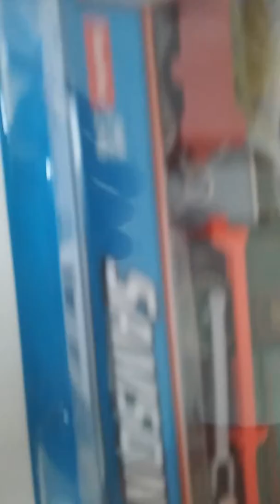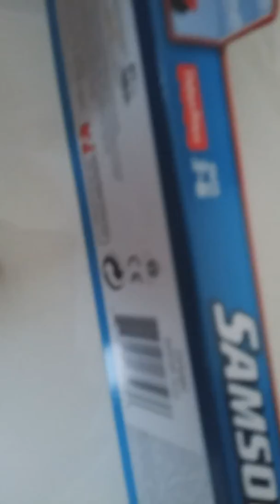Unboxing trackmaster samson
Unboxing tm2 samson thomas and friends bought from kiddy palace